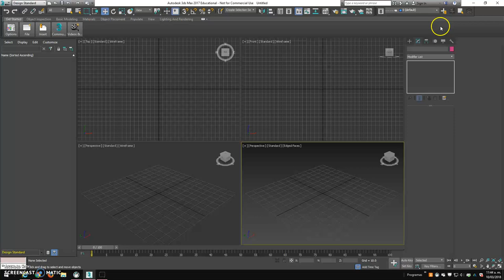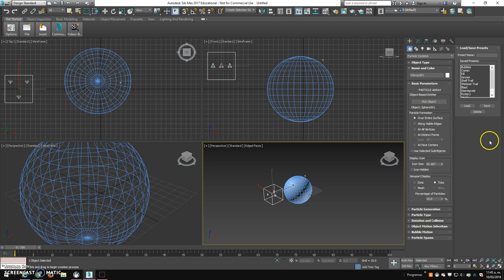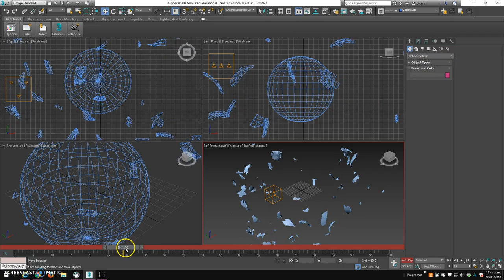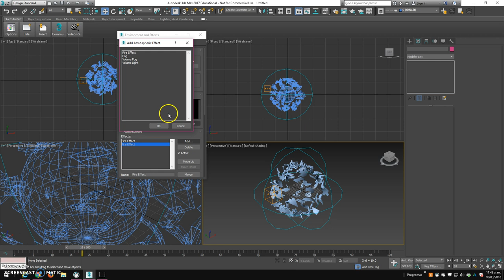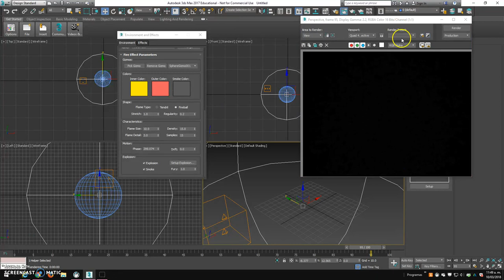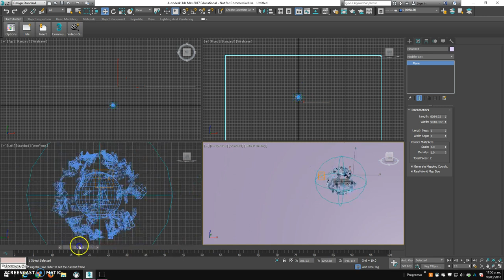Explosión con 3dsmax